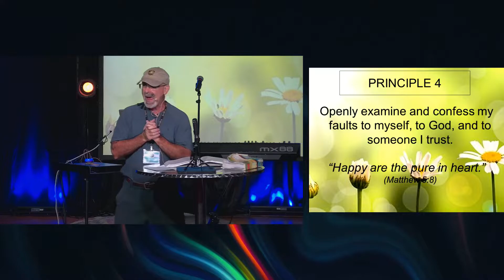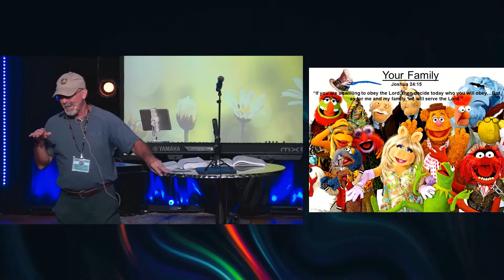Celebrate Recovery: Spiritual Inventory Part 2